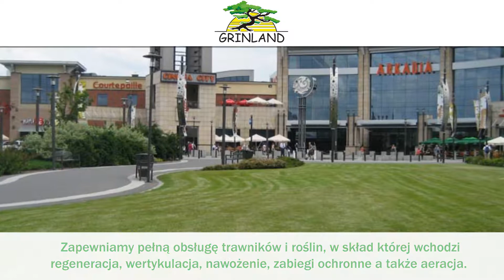Pielęgnacja ogrodów Długokąty Grinland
Firma Grinland zlokalizowana jest w Długokątach, w województwie mazowieckim. Właścicielem jest Piotr Niewiadomski. Swoje usługi oferujemy już od 2006 roku. Zajmujemy się pielęgnacją terenów zielonych.

Nasza firma oferuje: pielęgnację ogrodów, zakładanie trawników, odśnieżanie dachów, odśnieżanie, projektowanie terenów zieleni, projektowanie ogrodów, montaż systemów nawadniających oraz urządzanie terenów zieleni.

Ponadto w zakres usług, które świadczymy wchodzi:konserwacja ogrodów, wymiana ziemi pod trawnik, nawożenie, zakładanie ogrodów, urządzanie terenów zieleni publicznej i montaż systemów automatycznego nawadniania.